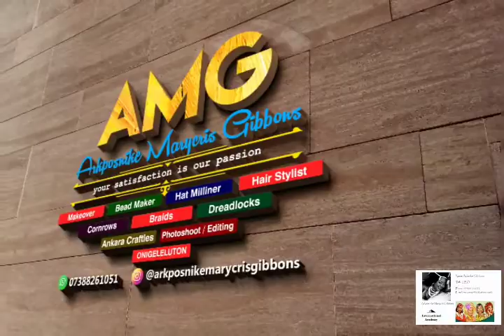ARKPOSNIKE MARYCRIS GIBBONS